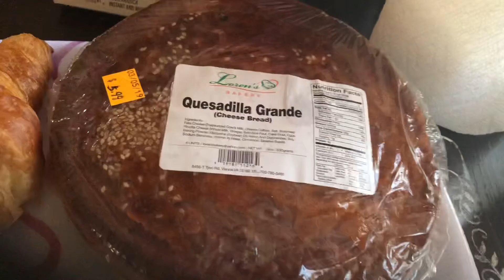Ashley y si Delicious 😋 bacon 🥓